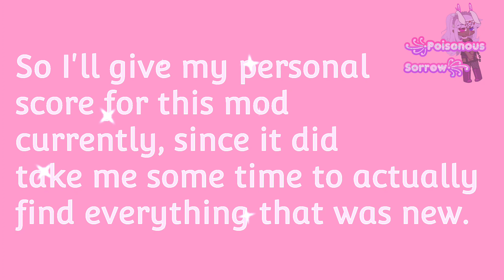Gacha Fuzz Mod Review 🧐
btw, I used a port to get this mod on my phone because the creator didn't know how to make a link for Android users.

remember, this mod is only in its beta stage.